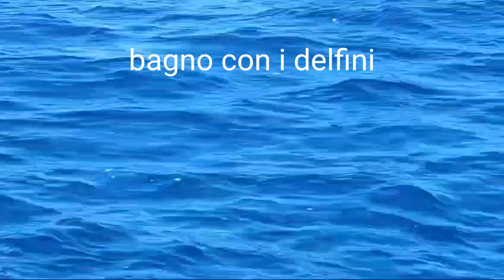marzo 2024..atollo di mnemba ( isola privata di bill gates)